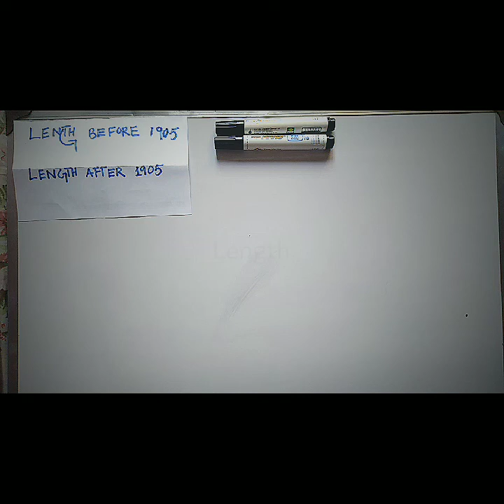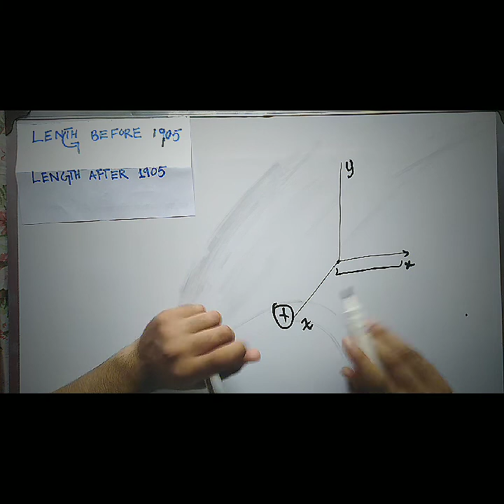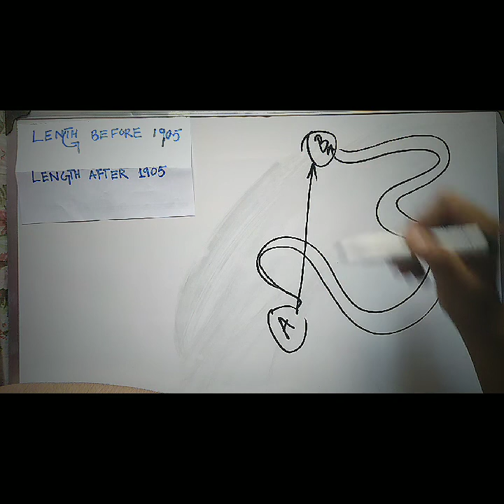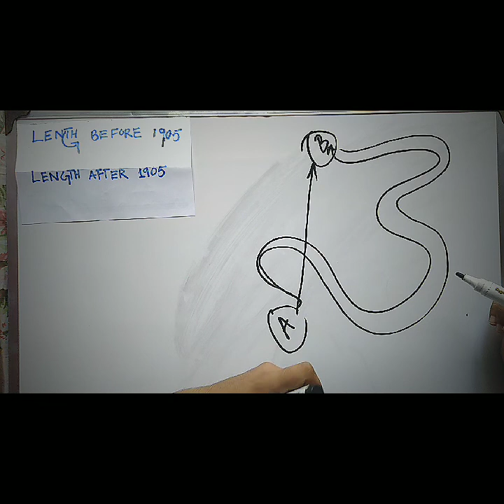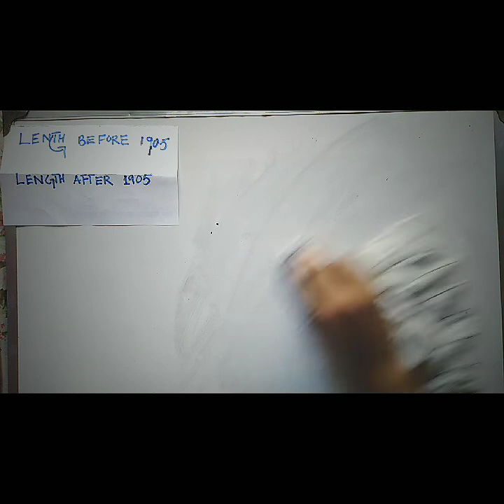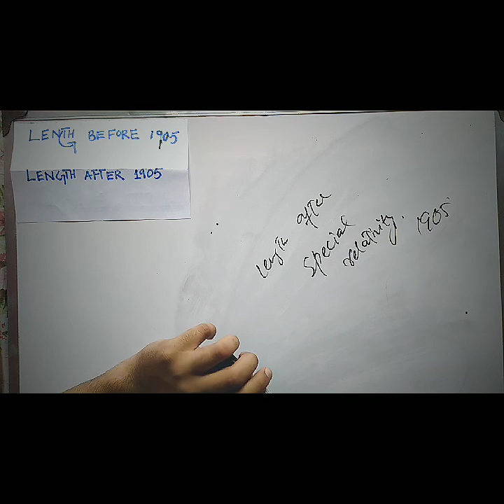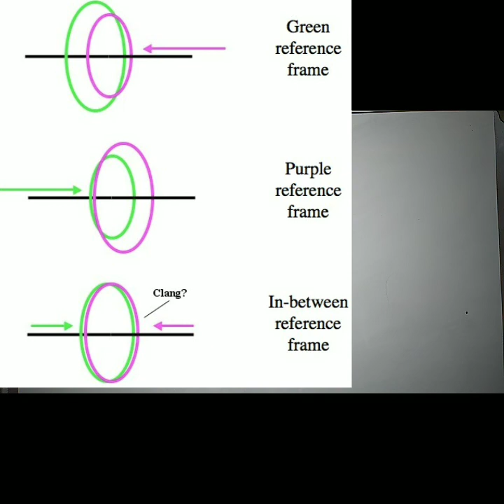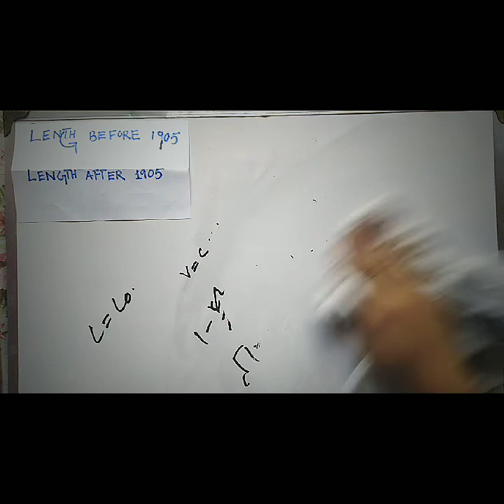3RD BASE QUANTITY (Length).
In this advance video, we will share some important information about Length and its implications. In this short video we will explore modern Prespectives over length. Also have a touch of Einstein special relativity.